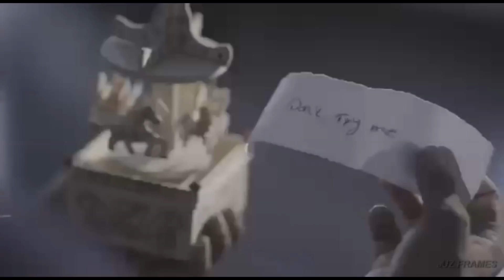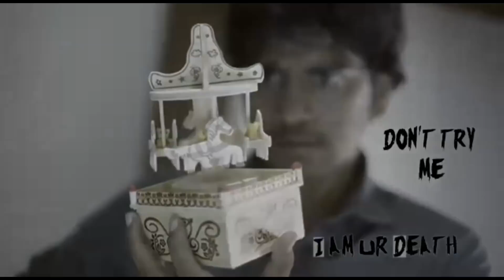Don't Try Me |Thriller | Latest Short Film 2018 | By Naveen Golla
Banner                   :JUZ FRAMES
Director                 : Naveen Golla
Producer               : Hemanth Kumar
Cinematography  :  Sachin TE
Writer                     : Naveen Golla
Sound Design       : Hemanth Kumar
Editing                    : A.Vijay Krishna
Casting                   : Viswa NEERUGINTI & BHARGAV